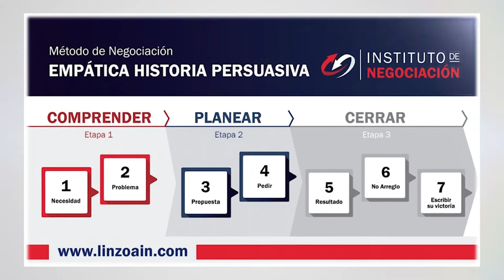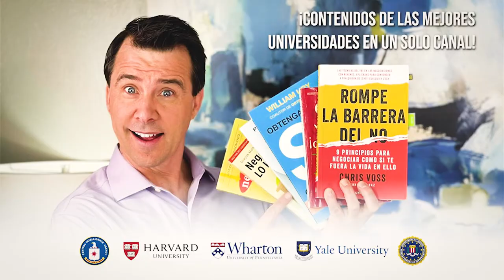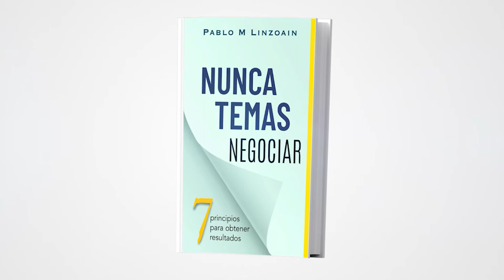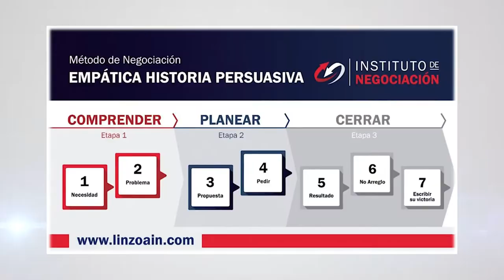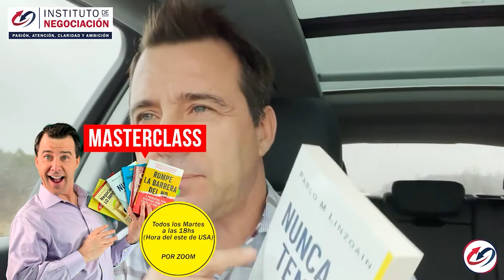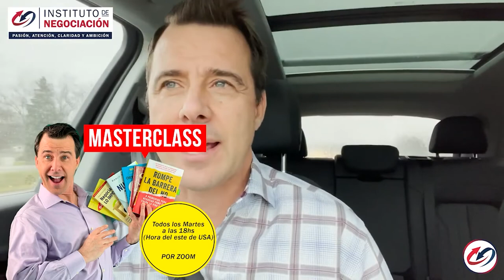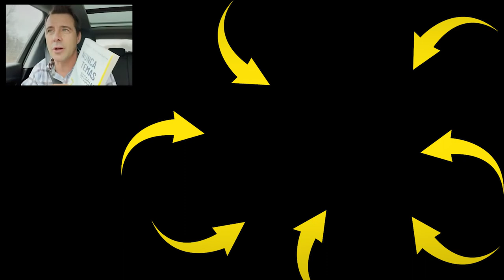Opciones VS Alternativas En Negociación - BATNA Modelo Harvard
👉🏻 El destacado experto internacional en negociación, Pablo M. Linzoain, muestra Opciones VS Alternativas En Negociación - BATNA Modelo Harvard

Obtene tu copia de mi libro
negociación harvard técnicas de negociación modelo harvard de negociación como negociar modelos de negociación harvard